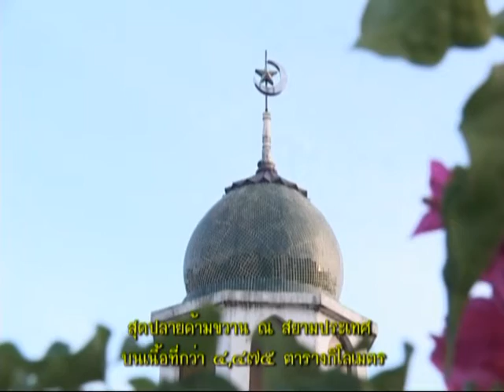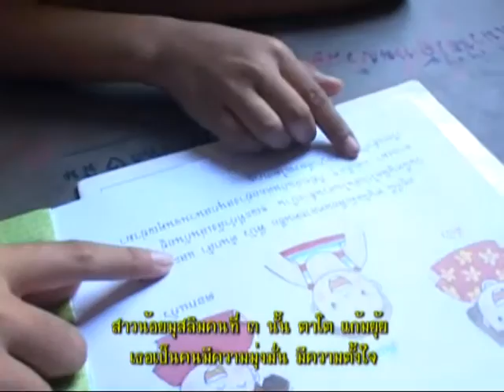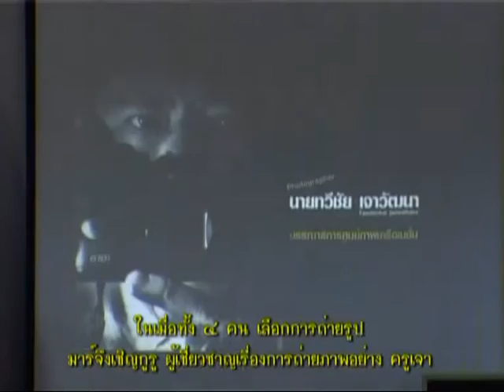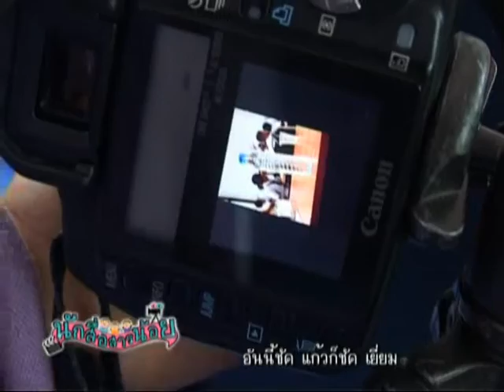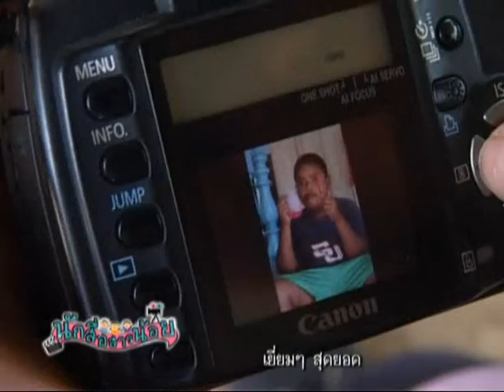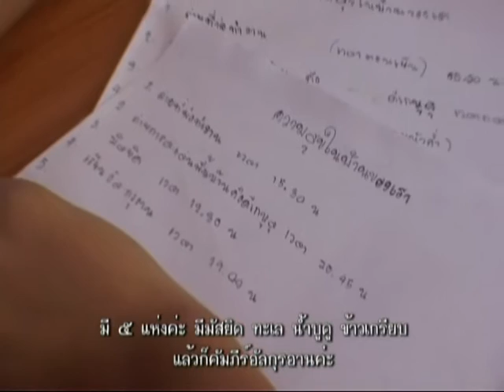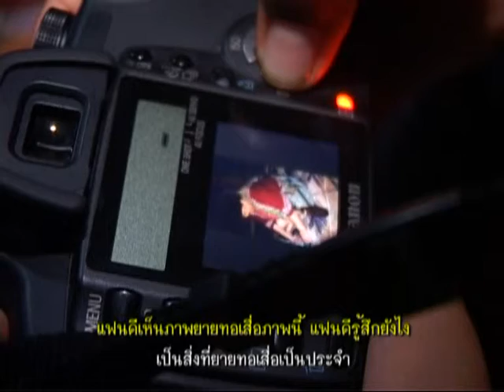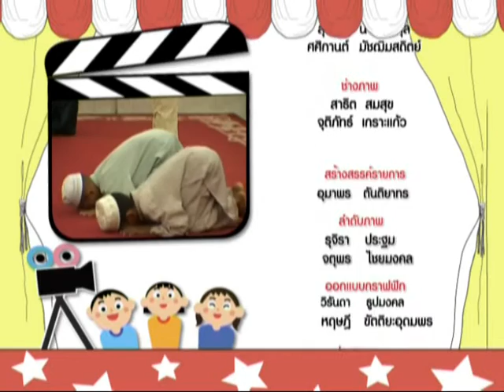พลเมืองเด็ก ชุดนักสื่อสารน้อย ตอน ความสุขในบ้านของเรา 1